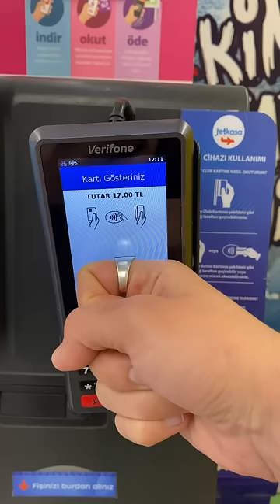Kartın çipinden yüzük yapmayı deniyorum